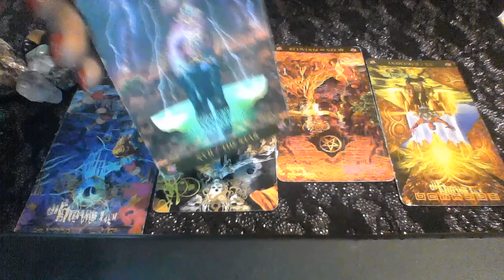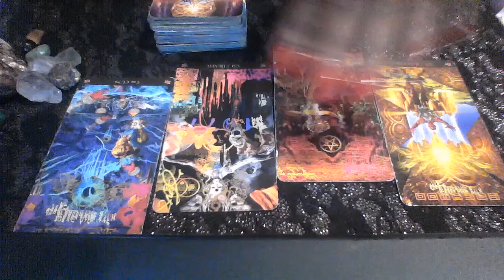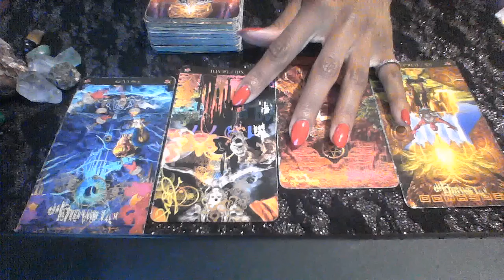ARIES JUN 10 16 2019 YOU CAN'T HAVE IT BOTH WAYS; MAKE A DECISION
My astrological makeup:

Sun: Aquarius
Moon: Libra
Ascendant: Aries

Ellej446
TAROTOFELLE